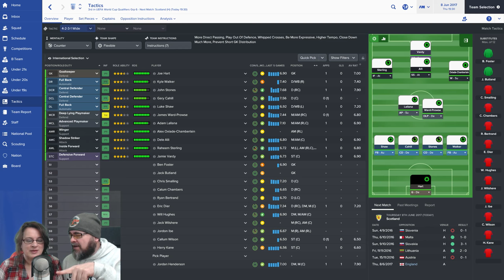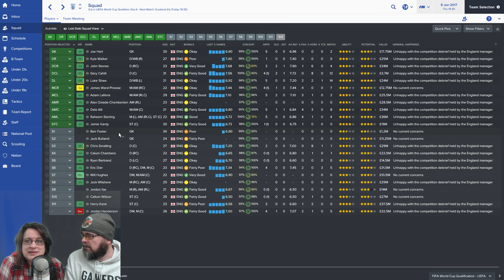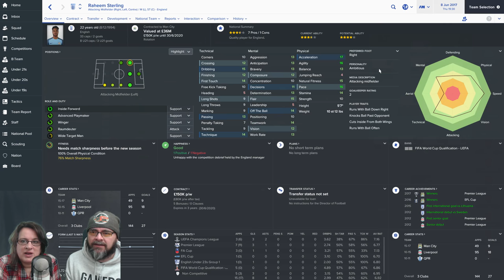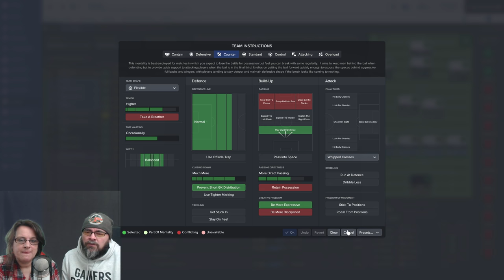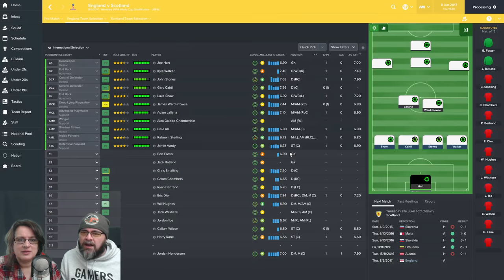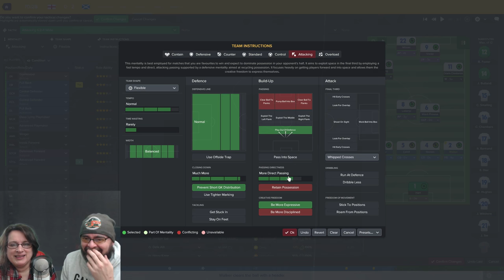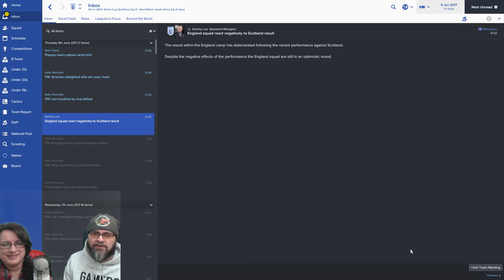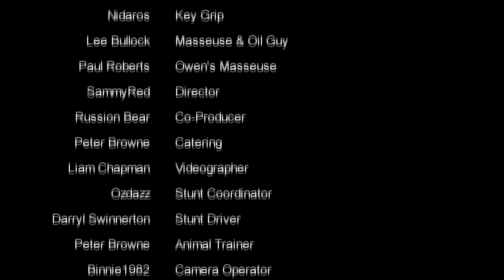🐯🐶 The Girlfriend Plays FM17 - England Manager EP7 - Football Manager 2017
Welcome to a brand new series, The Girlfriend Plays FM17,  Curly takes on the reigns of the England Managers Job in Football Manager 2017,  she can't do any worse than the previous idiots!